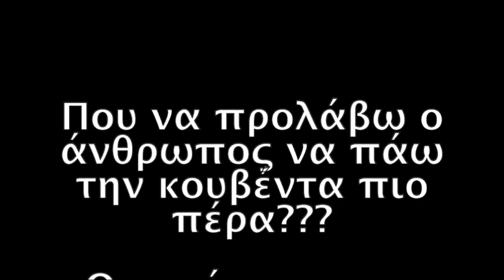eGREEKwine - Επεισόδιο 8α - Αιγαίο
Για να συνεχίσετε την εξερεύνηση:

-Οινοποιία Τριανταφυλλόπουλου (www. koswinery.gr)
-Οινοποιία Χρυσολωρά (www. chrysoloras.gr)

(Οινοποιεία – μέλη του ΣΕΟ στην περιοχή καθώς και η Ένωση Οινοποιών Αμπελουργών Νήσων Αιγαίου, επίσης μέλος του Συνδέσμου Ελληνικού Οίνου)

Μουσική: Strangest Things by DoomBeail